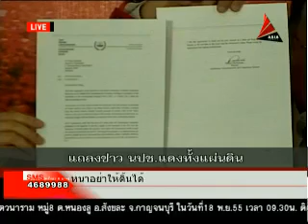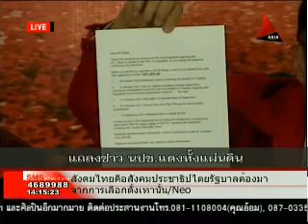นปช.แถลงข่าว 09พย55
แถลงข่าว นปช.แดงทั้งแผ่นดิน ประจำวันศุกร์ ที่ 9 พฤศจิกายน 2555